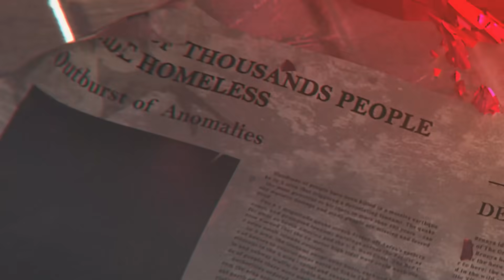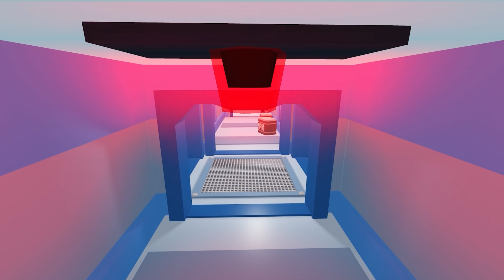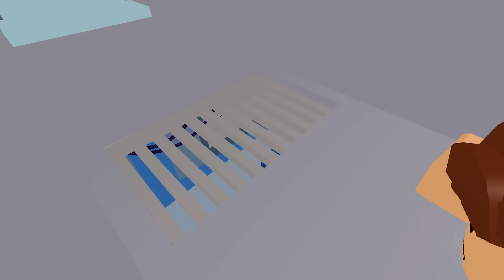НЕ ТРОГАЙ ПОППИ В РОБЛОКС, 10 серия (100% страшная история про хаги ваги)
Анимация в Роблокс - Крутой Папа - не для маленьких детей

Немного информации:
Это видео для геймеров, для тех кто любит играть в РОБЛОКС и МАЙНКРАФТ. Все персонажи в Анимации вымышленные, все они взяты из игр Роблокса, Майнкрафта, Бравл Старс и других популярных игр на телефоне или компьютере. В некоторых сериях появляются ваши любимые популярные блогеры: EdisonPts, Глент, Компот, ЕвгенБро, Пози, windy31, Holdik, Влад А4 и многие другие в виде персонажей истории. Майнкрафт скины в анимации используются редко, они как мегаящики, сложно добыть.
Данное видео не для фанатов канала Лайк Настя, мультика Маша и Медведь и не для любителей лепить из пластилина разных персонажей типа Человека Паука. Контент рассчитан да более взрослую аудиторию, в общем не детский.
Если вас интересует как скачать роблокс, как играть в роблокс с друзьями, как получить робуксы бесплатно или как я делаю анимацию в Роблокс Студио, то пиши свой комментарий под видео, возможно я отвечу.
Для самых проворных - Отгадай загадку!
Оно очень крутое,
оно очень интересное,
его делают крутые ребята,
раньше его не было,
сейчас этого очень много
но его не все умеют делать,
ты точно любишь это,
сейчас оно вверху!
Что это?
Если ты угадал, то напиши правильный ответ в коментарии под видео. На всякий случай я спрятал правильный ответ ещё ниже, мало ли ты не угадал и расстроишься))). Но я думаю угадал.
Ага, решил подглядеть правильный ответ. Ну ок, это - КРУТОЕ ВИДЕО 😋😋😋